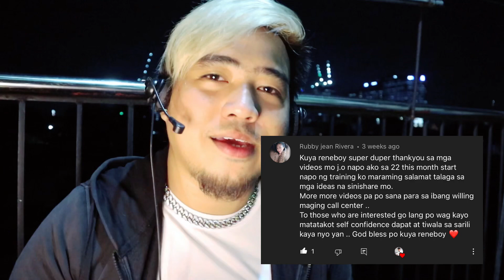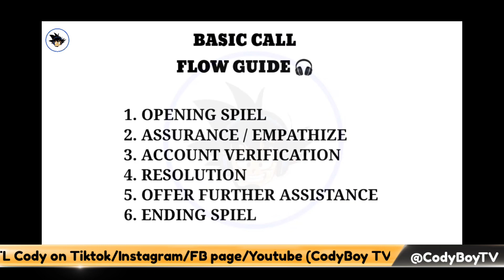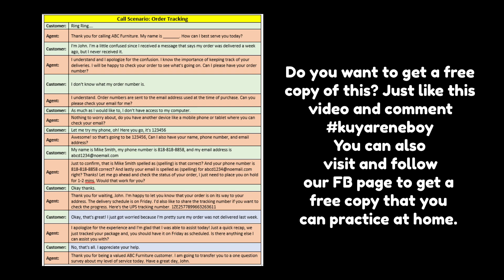Actual Account Validation Video Call (Callcenter Mock call Simulation for beginners)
Do you want a free copy of the whole script?. Bisitahin lamang po ang fb page natin.

Congrats Hannah Soliman for winning 1000 Gcash sa ating top sharer of the week 😊